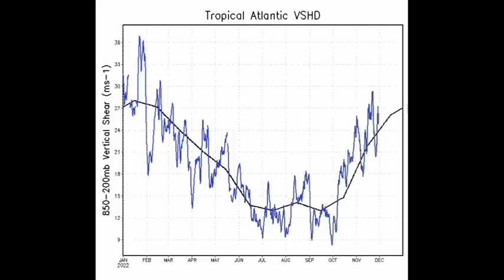Heavy rainfall across southwest Caribbean, dry air dominates the rest of the region